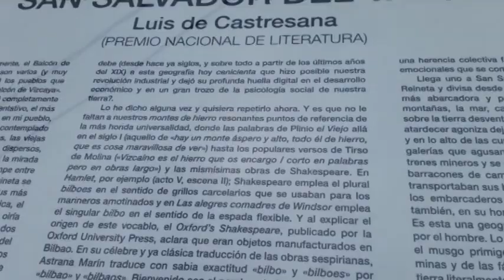La Reineta será el balcón de Bizkaia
Martes, 31 Marzo 2015
La zona minera reconoce, con una vagoneta junto al funicular de La Reineta,  la figura del escritor Luis de Kastrexana que supo describir, como nadie, el inmenso valor de todo ese entorno. Natural de Ugarte, en su obra hizo énfasis en el paisaje que se divisa desde La Arboleda.

Paisaje que, por cierto, podrá ser contemplado por todos los visitantes gracias a un mirador que se va a construir, por iniciativa de la asociación de vecinos, en la Campa del Asturiano.